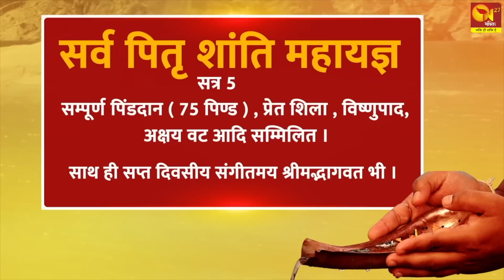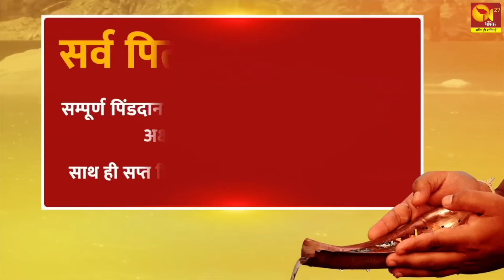जानिए अपना राशिफल आपके अपने Santosh Santoshi जी से || HOROSCOPE || Astro Friend Santosh Santoshi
जानिए अपना राशिफल आपके अपने Santosh Santoshi जी से ...

Astro Friend Santosh Santoshi  Horoscope 2023.